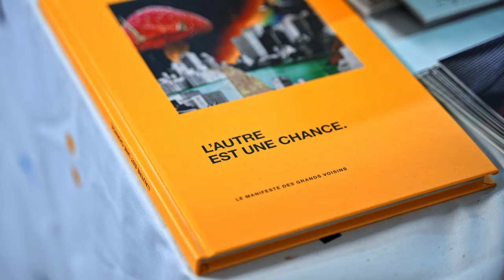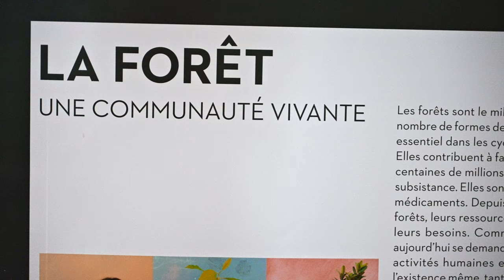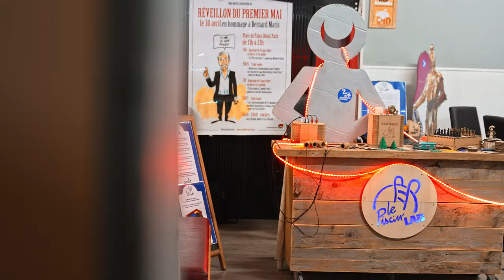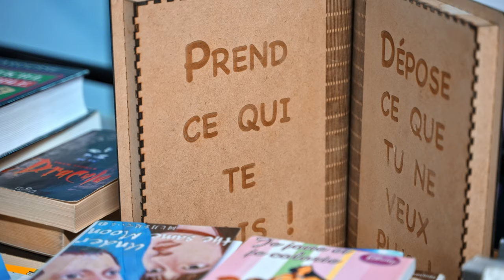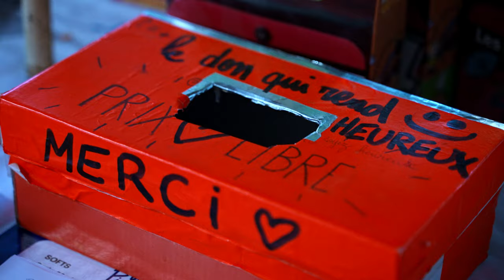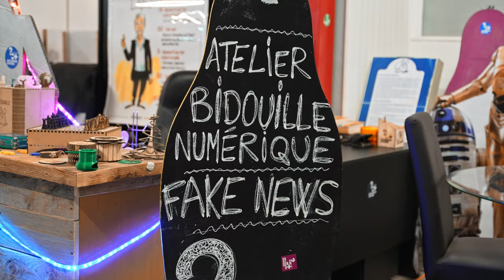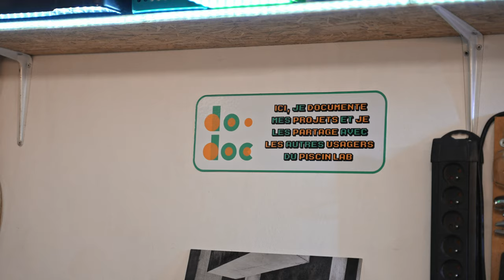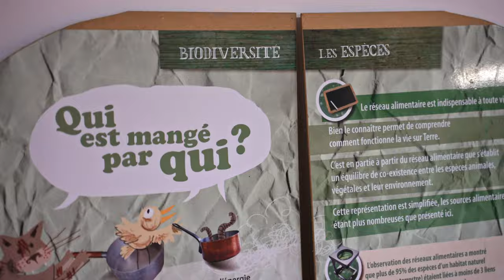Hyperliens S03E03 - La Piscine - La Démocratie sur le Terrain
Hyperliens est de retour en cette troisième saison pour vous raconter ces lieux et ces projets qui changent les territoires
Le monde d'après est déjà là.

La piscine est un lieu situé dans le quartier de Maxéville, à deux pas d'une grande résidence universitaire gérée par le Crous. Les étudiants en sont donc des visiteurs réguliers, tout autant que les familles et les enfants.

Et vous allez vite comprendre pourquoi : la Piscine, c'est une vraie piscine.

Bienvenue dans Hyperliens, le monde d'après est déjà là.